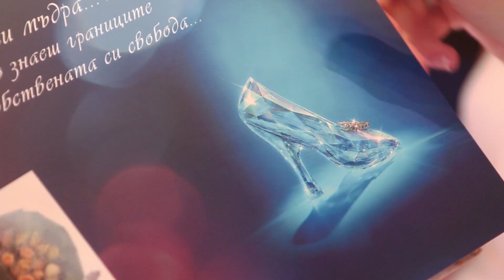Историята на красивата, българска Пепеляшка. Видеозаснемане Красимир Ламбов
Насладете се на красивата приказна история на съвременната пепеляшка Деница и нейният принц Миролюб в техният сватбен клип. Красиви кътчета, много любов, а сватбата се проведе в х-л Интернационал. Тя винаги е мечтала да бъде принцеса и ето, че срещна принца който сбъдна нейните мечти.
Коментирайте и споделяйте, ако клипът ви е харесал!
Видеооператор и видеомонтажист Красимир Ламбов, за още мои клипове посетете фейсбук профилът ми или сайта ми
А, ако още не сте харесали страницата ми във фейбук, направете го :)